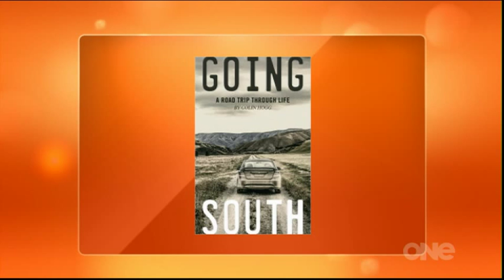Memory, Mateship and Mortality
Colin Hogg was interviewed on TVNZ's Good Morning show about his new book.

GOING SOUTH: A road trip through life by Colin Hogg
Available now.